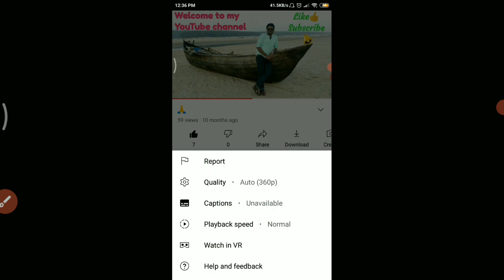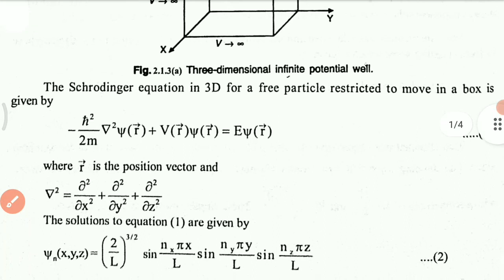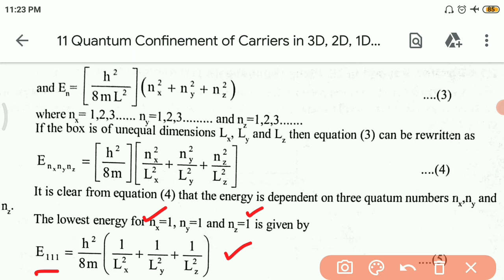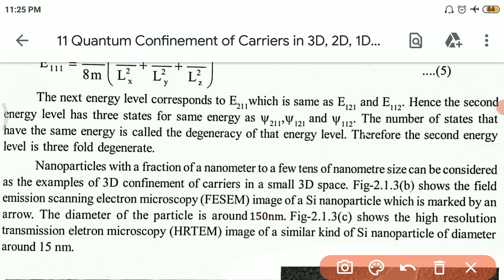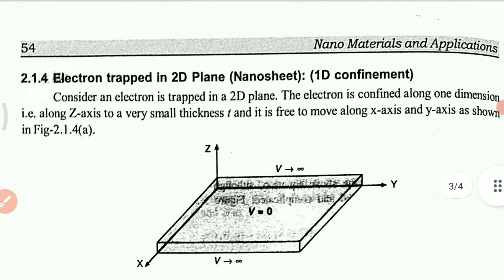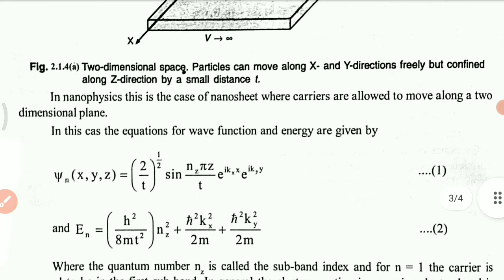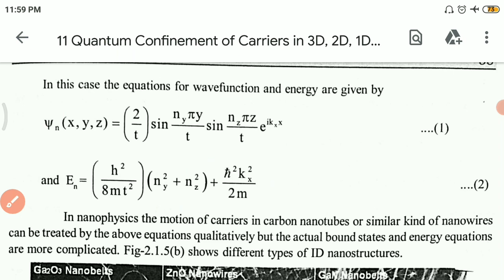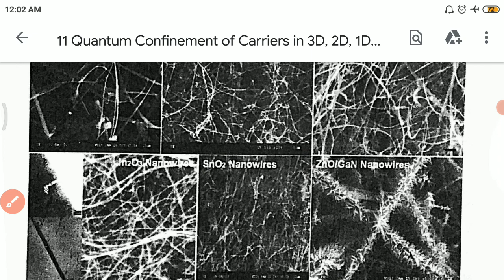Quantum Confinement of Carriers in 3D, 2D, 1D Nanostructures (DSE-3 UNIT-1 Lec-11)